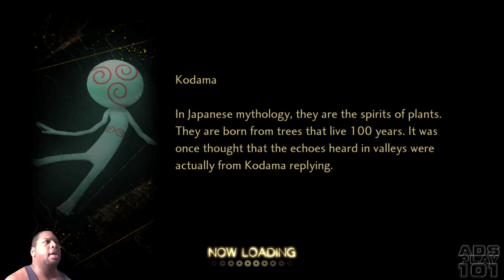Shin Megami Tensei V: Vengeance pt6 FEMME (BOSS), WHY IT IT FREEZE?